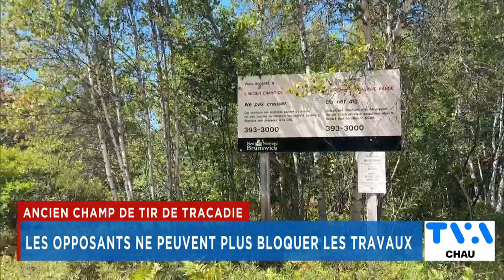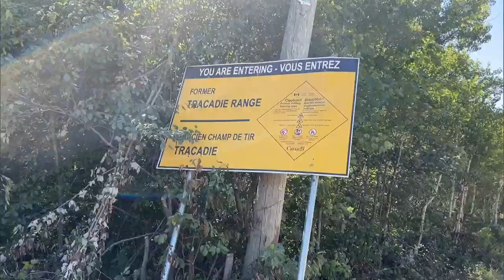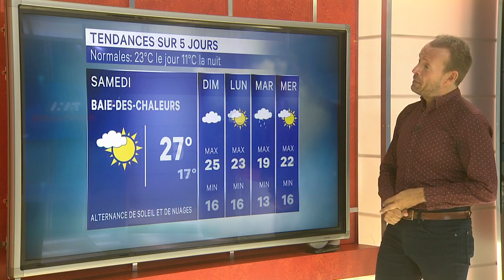TVA Nouvelles CHAU 12h 15 août 2024